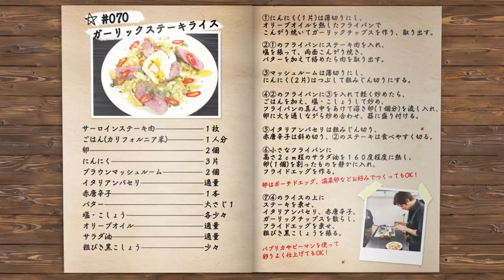#70 速水流 ガーリックステーキライス〜Garlic steak rice〜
【字幕】設定ボタンの字幕から変更できます。
　・日本語
　・English
　・中文繁體
　・中文簡體

【材料／分量】※1人分
サーロインステーキ肉／1枚
ごはん　(カリフォルニア米)／1人分
卵／2個
にんにく／3片
ブラウンマッシュルーム／2個
粗びき黒こしょう／少々

【調理工程】
①にんにく(１片)は薄切りにし、オリーブオイルを熱したフライパンでこんがり焼いてガーリックチップスを作り、取り出す。

②①のフライパンにステーキ肉を入れ、塩を振って、両面こんがり焼き、バターを加えて絡めたら肉を取り出す。

③マッシュルームは薄切りにし、にんにく(２片)はつぶして粗みじん切りにする。

④②のフライパンに③を入れて軽く炒めたら、ごはんを加え、塩・こしょうして炒め、フライパンの真ん中をあけて溶き卵(１個分)を流し入れ、卵に火を通しながら炒め合わせ、器に盛り付ける。

⑤イタリアンパセリは粗みじん切り、赤唐辛子は斜め切り、②のステーキは食べやすく切る。

⑥小さなフライパンに高さ２ｃｍ程のサラダ油を１６０度程度に熱し、卵(１個)を割ったものを静かに入れ、フライドエッグを作る。

⑦④のライスの上にステーキを乗せ、イタリアンパセリ、赤唐辛子、ガーリックチップスを散らし、フライドエッグを乗せ、粗びき黒こしょうを振る。

【ポイント】
＊卵はポーチドエッグ、温泉卵などお好みでつくってもOK！

＊パプリカやピーマンを使って彩りよく仕上げてもOK！